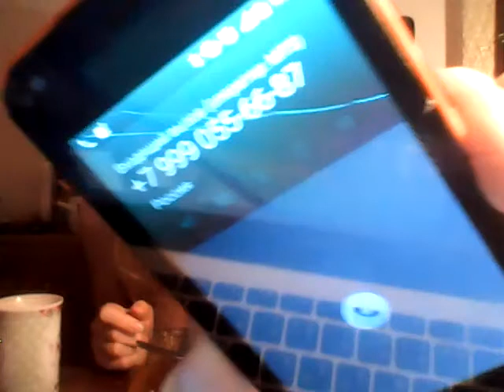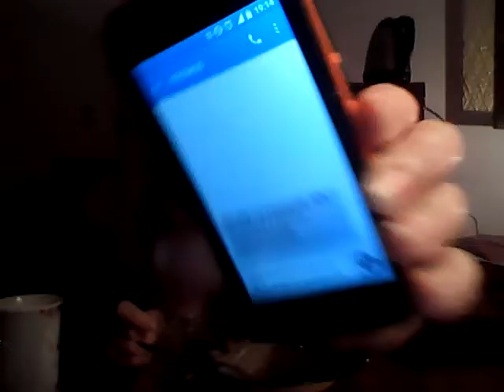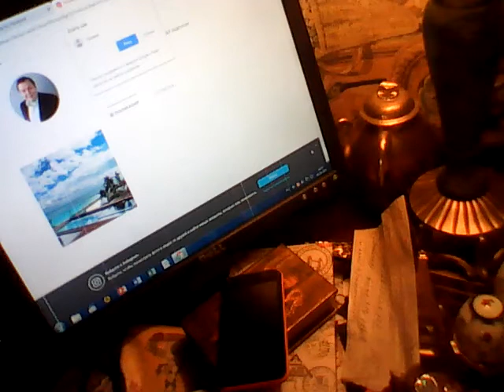WIN 20210403 18 48 39 Pro